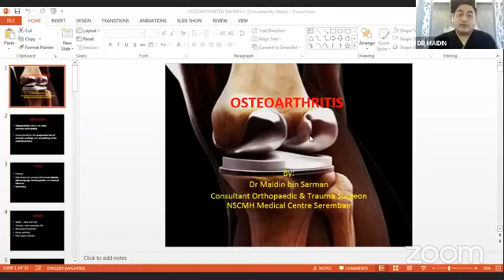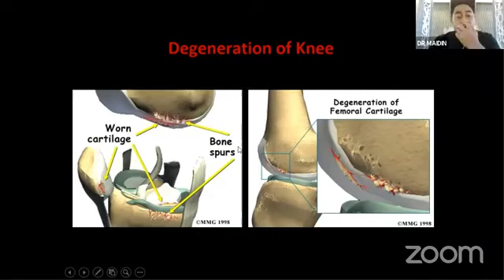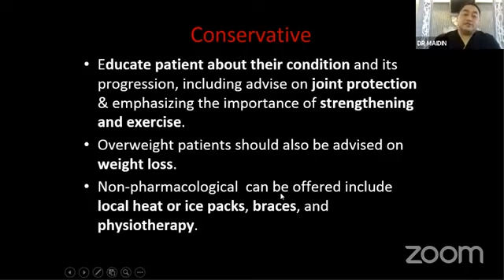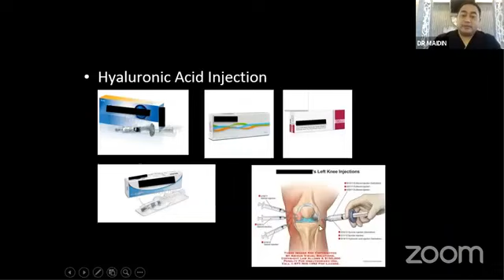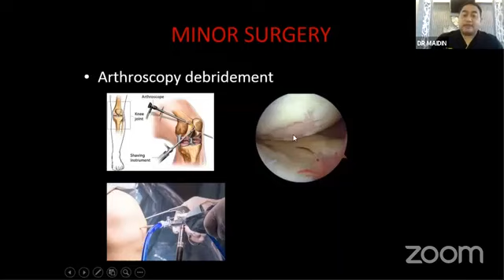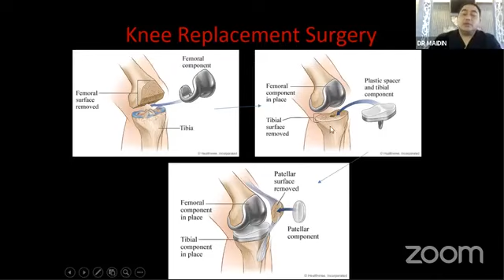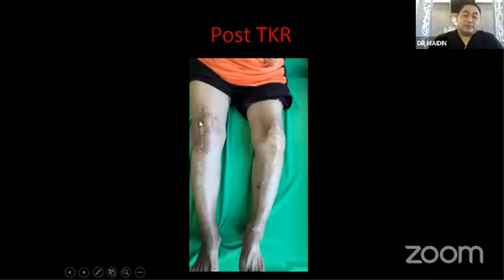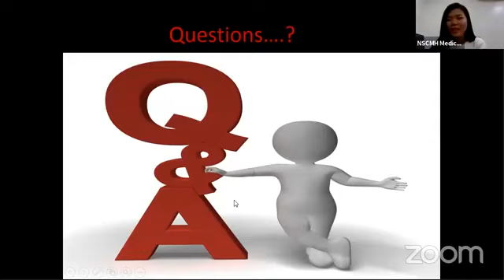Aduh, Sakitnya Lutut Ni! OSTEOARTHRITIS? - DR. MAIDIN BIN SARMAN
Facebook Live with Consultant Orthopedic Surgeon & Advanced Trauma